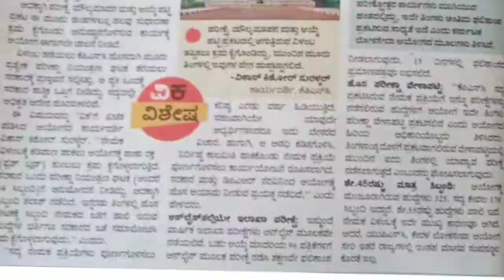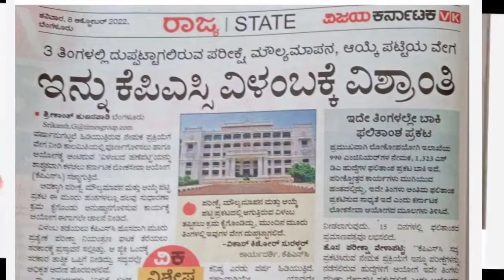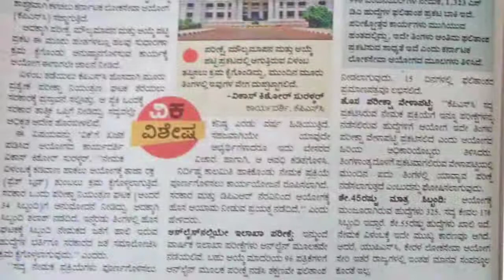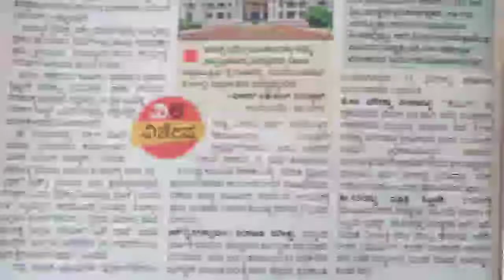SDA 1323 ADDITIONAL RESULT 1:2,PWD RESULT DATE ANNOUNCED BY KPSC IN KANNADA